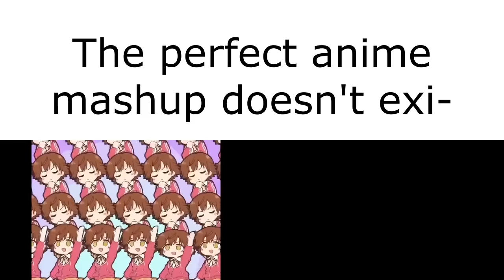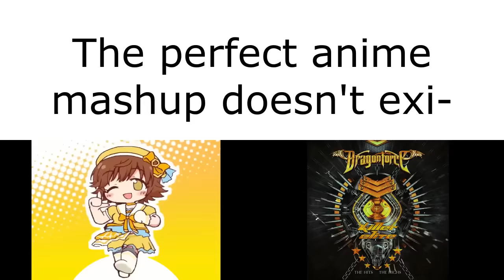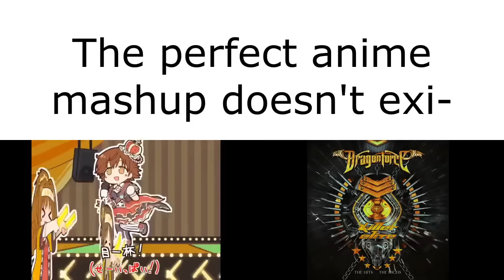A Step! Through the Fire and Flames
[ORIGINAL VIDEO NOT MADE MY ME! THIS IS JUST AN UPLOAD TO YOUTUBE]

C R E D I T [go here]: ( [Timestamp 1:11]

A mashup that has no right being as perfect as it is!

In a stupendous mashup!

And that meme is subsequently made from the following audio:
( [Timestamp 1:11]